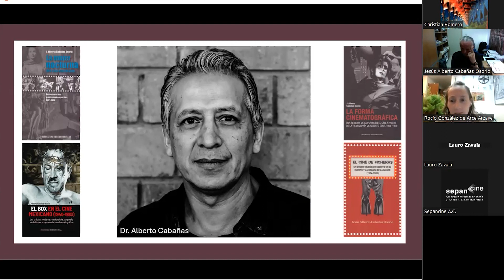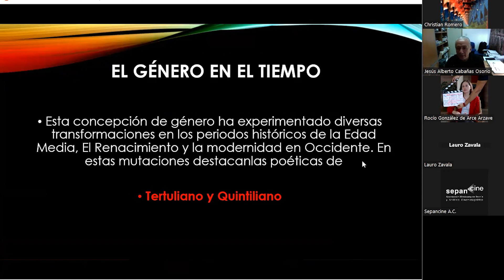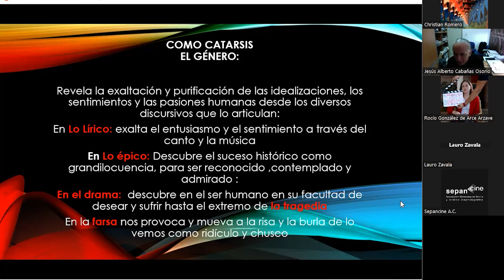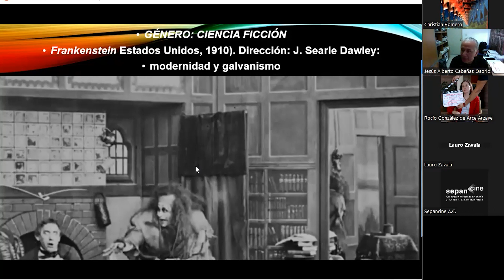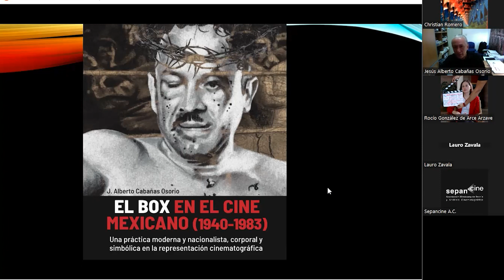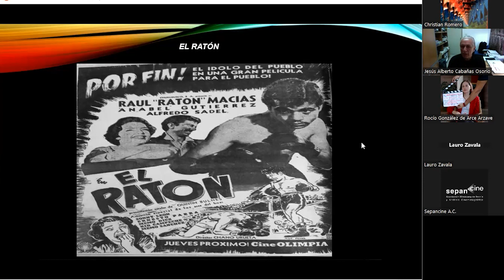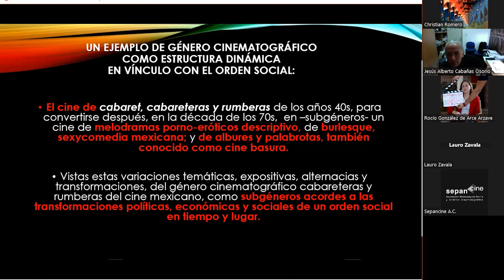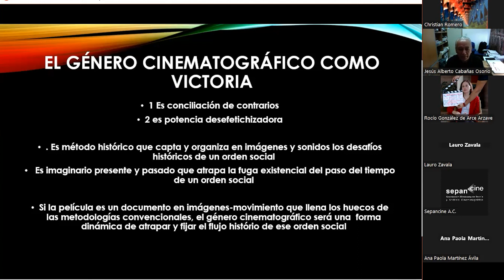Inauguración y ponencia inaugural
Presentación en el XXII Congreso Sepancine dedicado al tema: Los géneros cinematográficos. Octubre 2023.
No poseemos los derechos del material audiovisual, su uso es únicamente con fines académicos y de investigación.
Ponencias:
00:00 Inauguración XXII Congreso Sepancine
04:09 Ponencia inaugural: Dramaturgia y sociedad: el género cinematográfico como síntoma, catarsis y victoria, Dr. Jesús Alberto Cabañas Osorio, Universidad Iberoamericana
53:44 Preguntas y respuestas